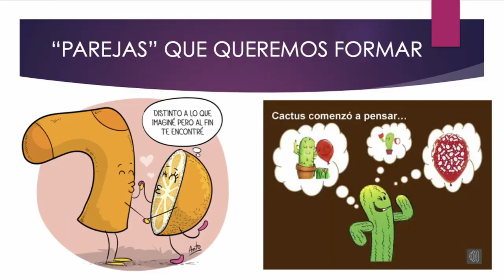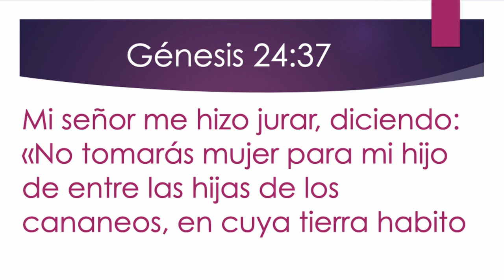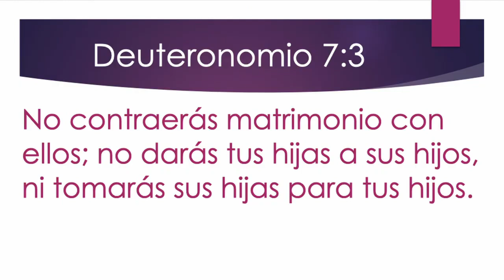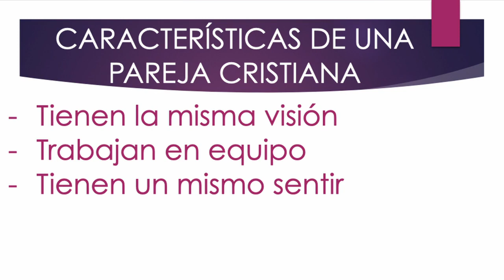Parejas disparejas, yugo desigual